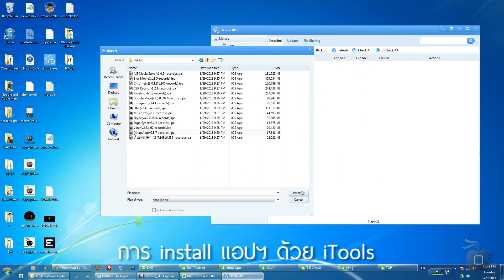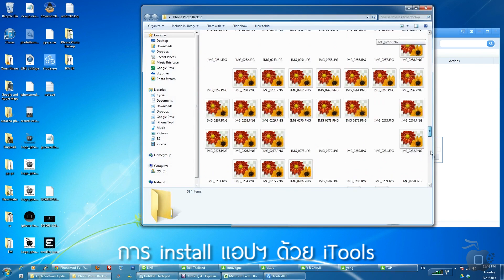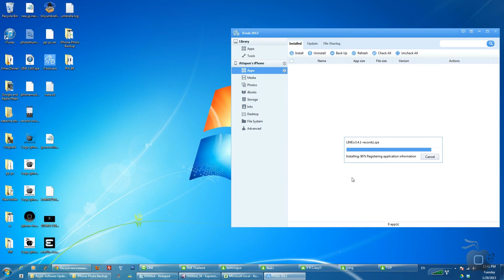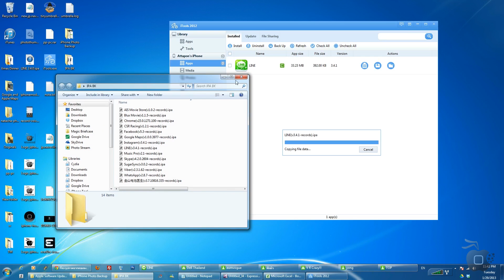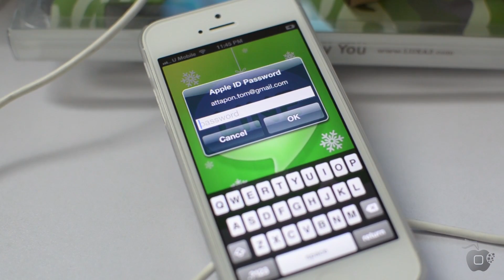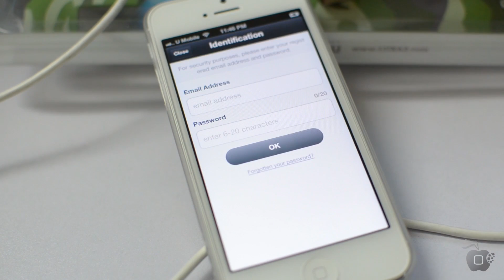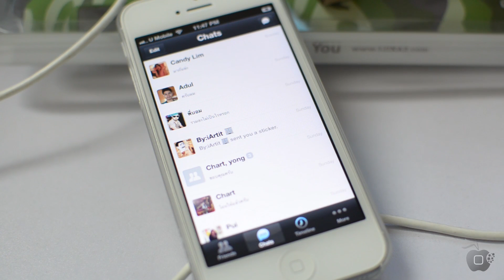การติดตั้งแอปที่ backup ด้วย iTools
ทวนกันอีกรอบครับตั้งแต่แรกที่ทำคือ

สุดท้ายมาจบที่การติดตั้งแอปที่ได้ backup เอาไว้ด้วย itools

และแถมด้วยการก๊อบรูปจากคอมลง camera roll ด้วย drop2roll อีกอัน

อย่าลืมไป like เป็นแฟนเพ็จกันได้ที่ นะครับ

Update iOS 7
อัปเดตสำหรับ iOS 7 ดูที่